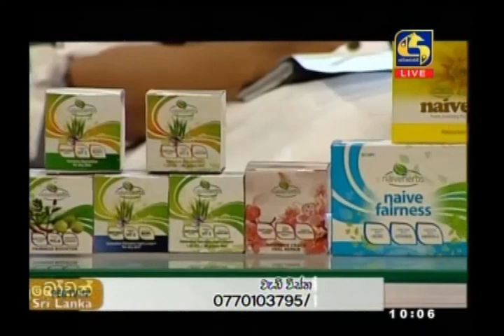Naiveherbs with Jacqui Aponso@sw d2020-09-17